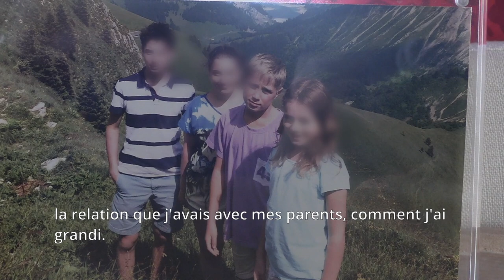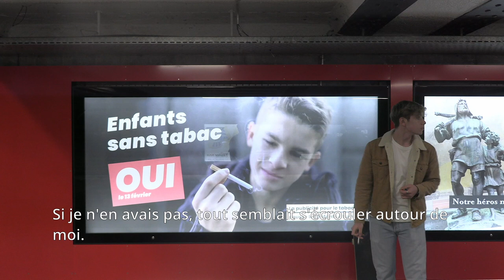Concours REFLEX 2022 | PETITS BONHEURS | 16-19 ans | "Glide"